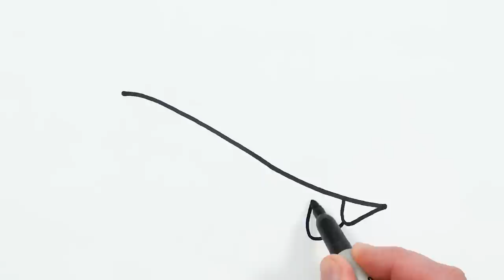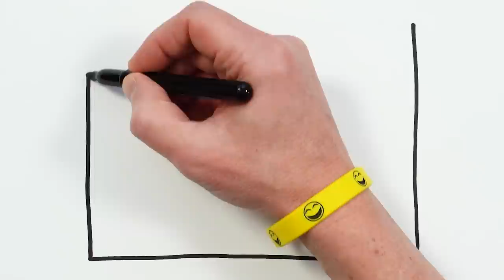Seashell Drawing, Painting and Coloring for Kids, Toddlers | Let's Draw, Paint Together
Let's learn how to draw a seashell easy drawings together. Come and paint with me...